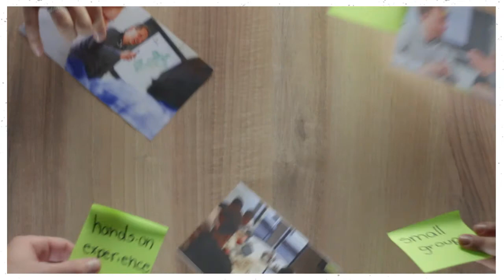Studying in Holland - What does a school year look like?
All you need to know about the academic year:

🔹 At Saxion University of Applied Sciences the school year is divided in 4 terms  (around 3 months each).

🔹 Each term is divided in 10 weeks; the examination period starts around the 8th week of each term. (Ps: You need to register for the exams! Don’t forget to check with your study coach about the deadlines).

🔹 In case you fail any exam, you can do a re-take. You’ll need to check with your study coach about the deadlines and period of re-takes, since each programme has its own policy. (Ps: You will NEVER have to pay a fee to do a re-take!)

🔹 The academic year starts in September and ends in August.
Summer holidays officially start around mid-July (but you’ll probably finish all your exams by the end of June / beginning of July).

🔹 There are 3 one-week breaks during the academic year: Autumn break (in October); Spring break (in February or March); May vacation (in May). By the end of the year (between Christmas and New Year) you’ll have a 2-week break;  You can check the specific dates at: saxion.edu/opening-hours

🔹 Saxion will be closed during public holidays. You can check the specific dates at: saxion.edu/holidays

🧐 Do you have questions for a student?

Feeling social?